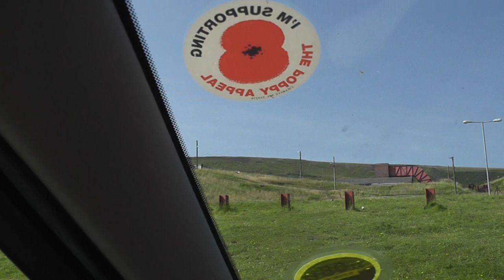Arriving at Big Pit pwll mawr coal mine wales 10aug12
.Always change quality to 4K or 1080p or original quality as Youtube default to a lower resolution so video doesnt look as good as it should ! ( click the icon like a cog to bottom right of each video each time you watch 1 of my videos ) ,If you like my video please click like & then copy & paste the link to your family and friends in an email or to Twitter or Facebook etc to promote my work  and bookmark my account which is